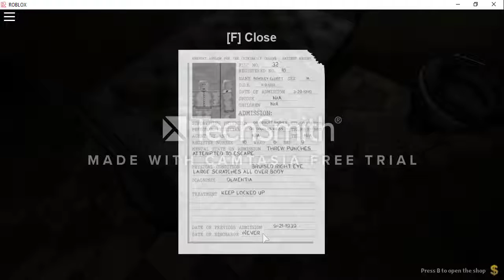Roses part 1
hello guys sorry the game hasn't been updated but as soon as part 2 comes out I'll make another video but nonetheless i hope y'all enjoy don't forget to like comment and subscribe